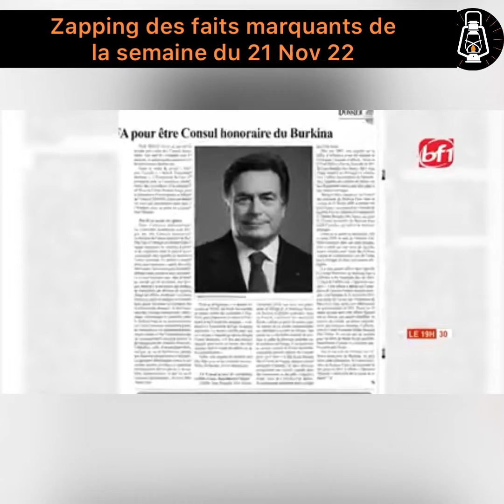Zapping Actus: le retour du théâtre populaire, Cedeao au Burkina, Nouveau Centre ophtalmologique etc